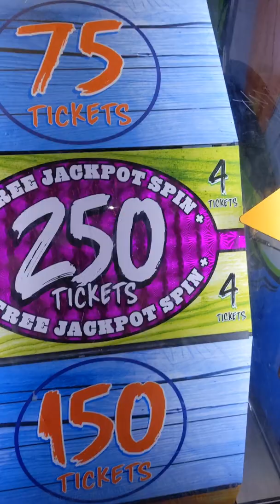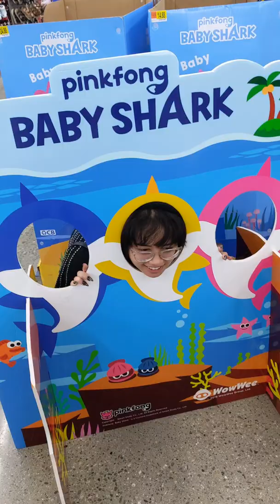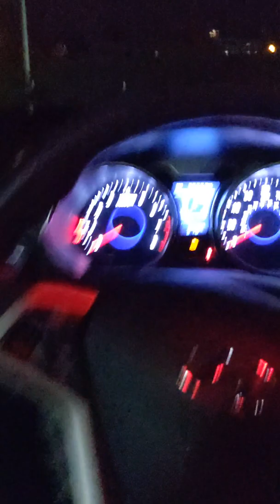STEALING MY FRIEND'S CAR (fail)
I have a gambling addiction with arcades.